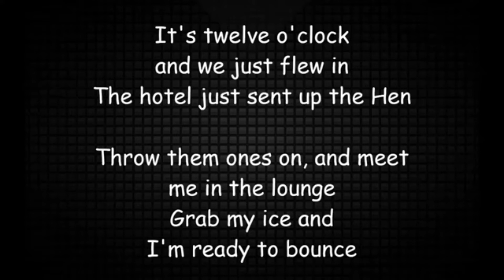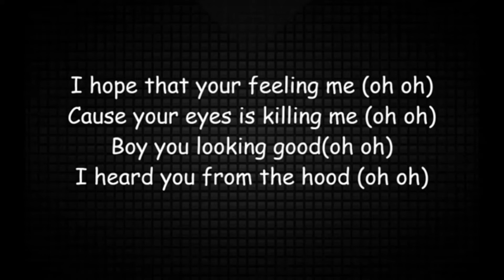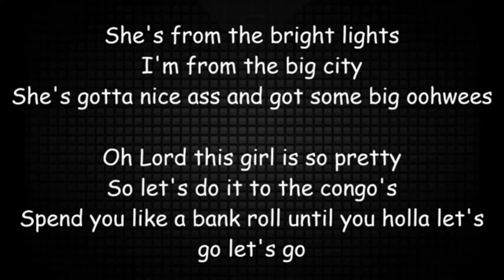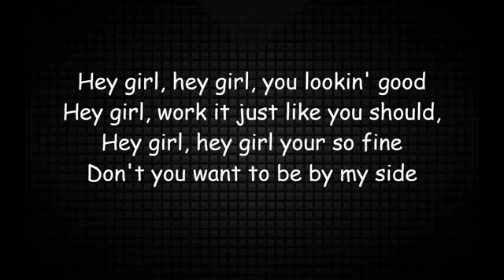BRIGTH LIGHTS- billy crawford ( thebigcity) | TEAMBUDLES VLOG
hellow

the edit.all ads you may encounter is controlled by the original owners,

 🥰 if you are the creator of this song and you want it to be Removed. Please emai:
 me and i will delete it immediatelly